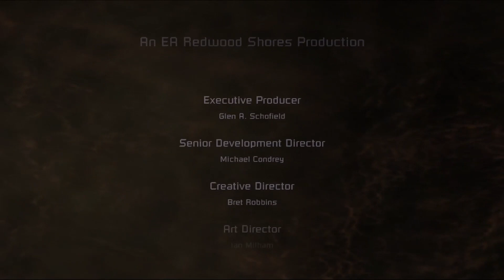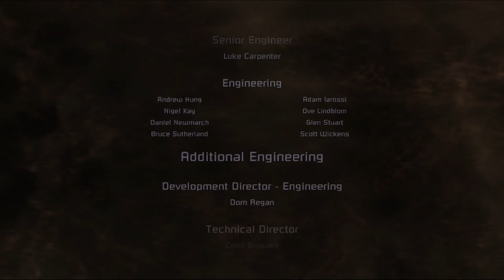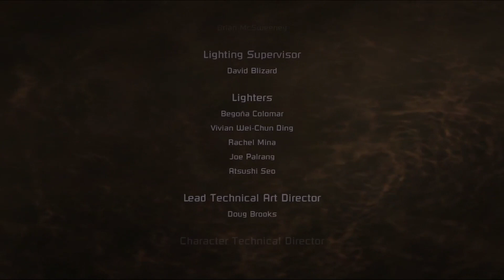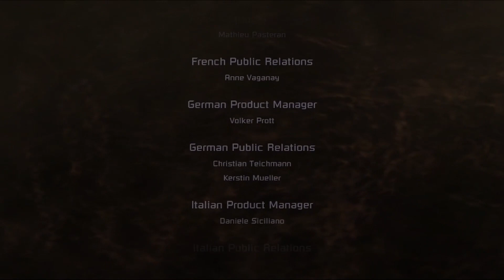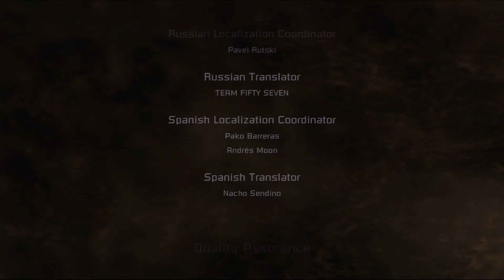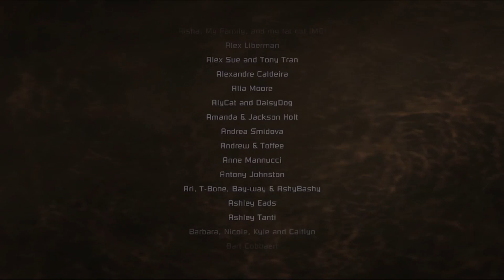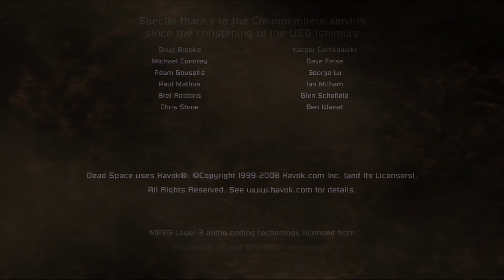WHY IS IT ALWAYS TENTACLES!? DEAD SPACE FINALE!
ALWAYS WITH THE TENTACLES! Long and annoying!

Want to read a horror story filled with mystery and bugs?

About me: Hey, I'm Red, and I'm just doing my best to make content for everyone to enjoy! My goal is to spread happiness and entertainment as far as I can, a little cheesy I know, but I'm serious! Also, if you're reading this, thanks for sparing me the time, means a lot! Shine bright out there!